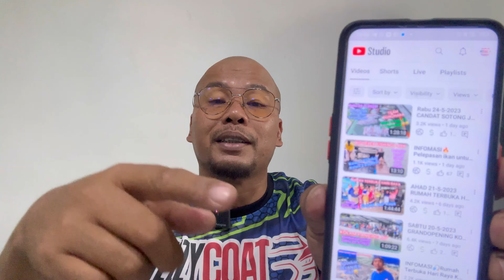AHAD 28-5-2023 cuaca panas kaw kaw di KOLAM DELEK 1